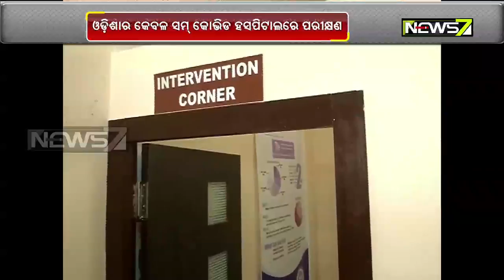SUM Hospital Doctor Explains Human Trial Of COVID Vaccine; Registration Begins